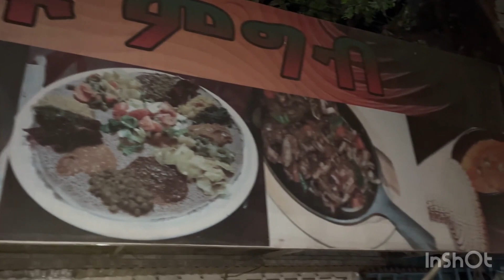Ethiopian Food tour 2b | Traveling Love (2022)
Part 2a gave us an inside scoop of the Market in Addis Abbaba, Ethiopia. This video, we actually got to feast! I hadn't been so full and so excited to eat more food in my life. It was a pleasant experience! Come hungry to this tour. Vegetarians BEWARE! There are many veggie options, but meat is a staple when there isn't an observance of fasting. We hope this video makes you want to taste and see it for yourself!

Advice: No beggars in the market. Cant explain why. But we weren't bothered once. Be aware of pick pockets! Thats a thing! Part 2a & b of this video was an all day event (Market first (2-3 hrs), then food & coffee (3-4hrs)).

- Our tour guide was top knotch. He is knowledgeable, kind, professional and accessible! His name pronounced Mole-u-gay-cha in the video
-I know I will spell it wrong so I didn't.